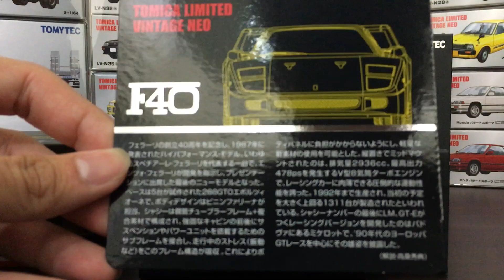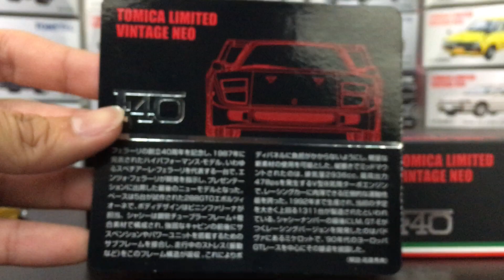TOMYTEC TOMICA LIMITED VINTAGE NEO TLVN Ferrari F40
Ferrari F40 (Yellow/Red)
TOMYTEC TOMICA LIMITED VINTAGE NEO TLVN Unboxing & Shooting